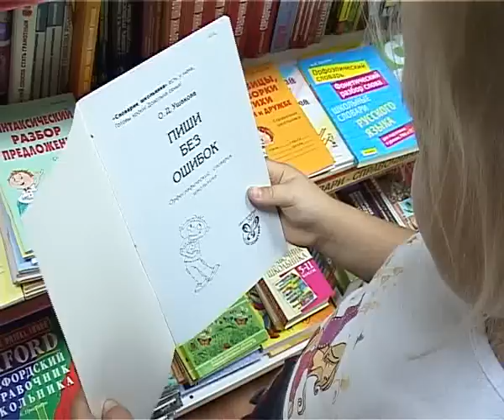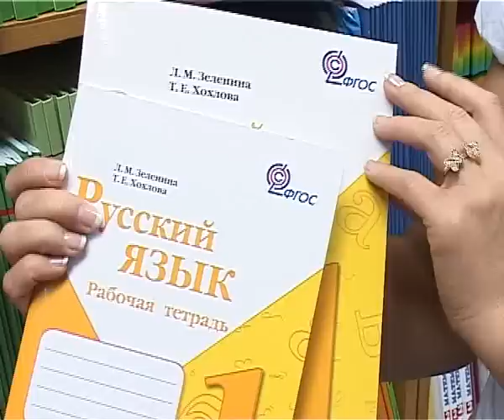Подготовка к школе